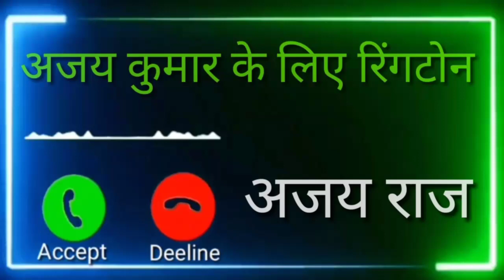Ajay ji aapki girlfriend ka phone a raha hai ajay name ringtone mix 2022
Ajay ji aapki jaan ka call aaya hai
Ajay ji aapki girlfriend ka phone aaya hai
Ajay ji aapki girlfriend ka phone a raha hai
Ajay ji aapki jaan ka call aa raha hai
Ajay ji aapki girlfriend ka phone
Ajay ji aapki jaan ka phone aaya hai
Ajay ji aapki girlfriend ka phone aaya hai ringtone
Ajay ji aapki jaan ka call aaya
 mr Ajay ji please pickup the phone
mr Ajay ji pickup the phone
mr Ajay ji please pickup the phone ringtone
mr Ajay ji ringtone
mr Ajay ji pickup the phone ringtone
Ajay Name ki ringtone
Ajay Name ka ringtone
Ajay Name ke ringtone
Ajay Name se ringtone
Ajay Kumar name ki ringtone
Ajay Kumar name ka ringtone
Ajay Kumar name ke ringtone
Ajay Kumar name se ringtone
Ajay Kumar name ringtone
Ajay Kumar ringtone
Ajay Babu name ringtone
Ajay Raj name ringtone
Ajay Status name ringtone
Ajay Shayari name ringtone
Ajay Name shayari
Ajay Naam ki Ringtone
Ajay Naam ka Ringtone
Ajay Naam ke Ringtone
Ajay Naam se Ringtone
Ajay Naam Ringtone
Ajay Kumar Naam ki Ringtone
Ajay Kumar Naam ka Ringtone
Ajay Kumar Naam ke Ringtone
Ajay Kumar Naam se Ringtone
Ajay Kumar Naam Ringtone
Ajay Kumar Ringtone
अजय नाम की रिंगटोन
अजय नाम से रिंगटोन
अजय नाम रिंगटोन
अजय स्टेटस नाम रिंगटोन
अजय शायरी नाम रिंगटोन
अजय नाम शायरी
(Rington download Link )